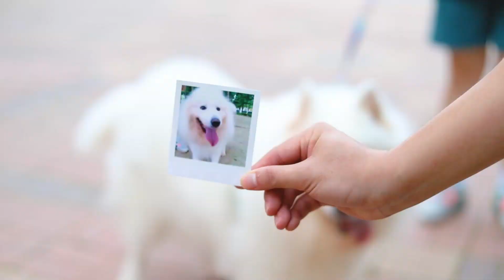귀여운 강아지, 보라매공원에서 만난 미소천사💙사모예드 하루🐕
안녕하세요,
강아지가 있는 곳이라면 어디든 가는
'한국의 반려 DOG - 한반독' 입니다 :)

한국의 귀여운 반려 강아지들을 집에서 영상으로 만나요~~
채널에 찾아주셔서 감사합니다 🐶❤️

ㅡ
강아지를 향한 맹목적인 비난은 견주 분들에게 상처가 될 수 있습니다.
일부 댓글은 사전 알림 없이 삭제될 수 있음을 알려드립니다!